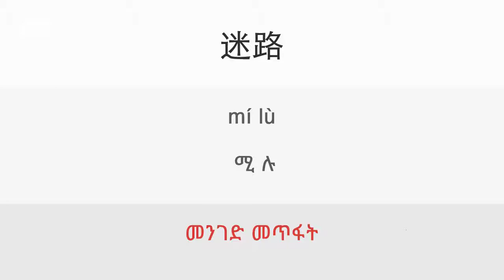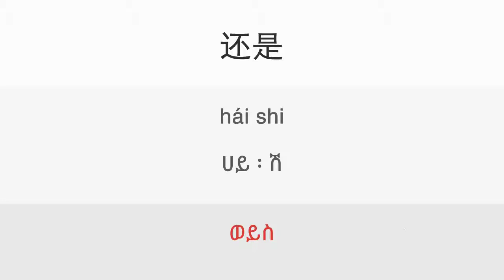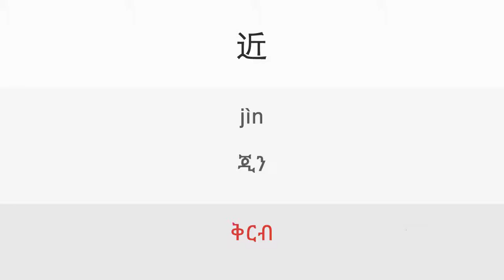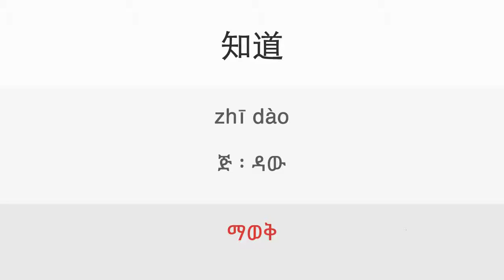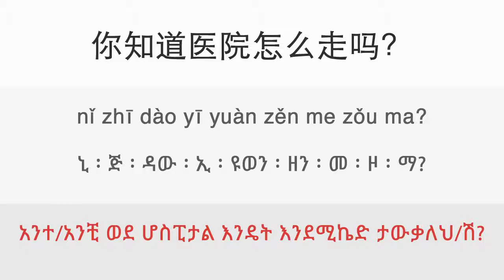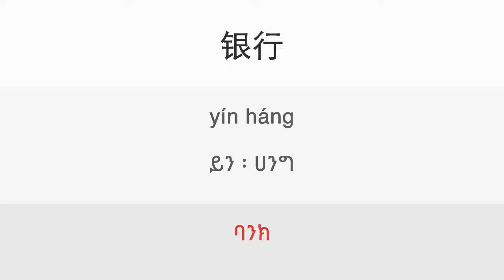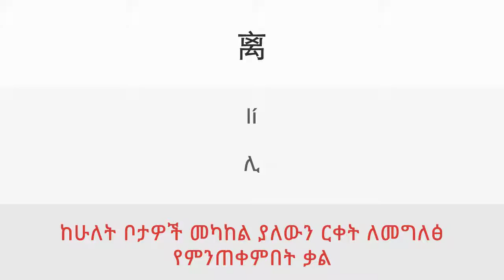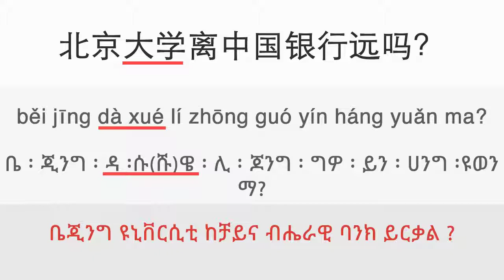21a. On the road 2 - ዳሉ ቻይንኛን በቀላሉ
Lesson: 21a. On the road 2